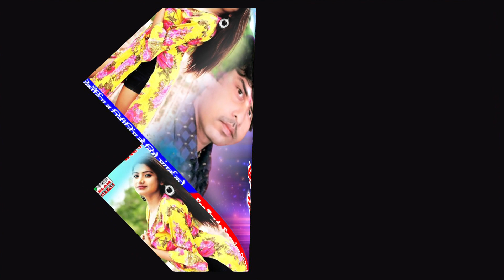जवनिया तोहरे खातिर बचवनी Radheshyam Rasiya New Hit Bhojpuri Song Jawaniya Tohre Khatir Bachawani_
Cat# :NMC-4986
Release Id:565134

Album:-  जवनिया तोहरे खातिर बचवनी
Song:-  Jawaniya Tohre Khatir Bachawani
Singer:-  Radheshyam Rasiya
Lyrics:-
Digital Head :-
Recording :- Neelam Studio Delhi
Company/Lebal:- Neelam Bhojpuri
Director :- Krishna Kumar Chaudhary
Producer:- Krishna Kumar Chaudhary